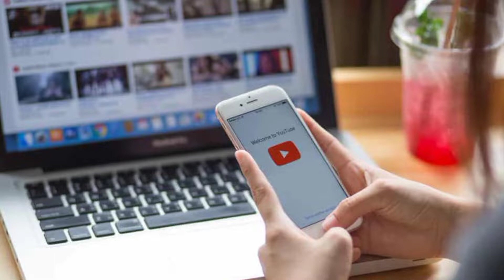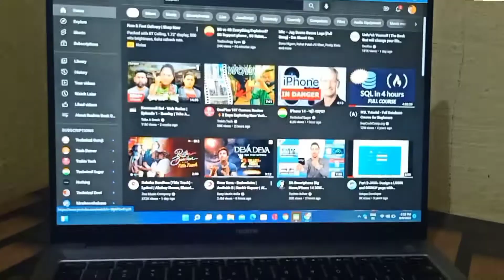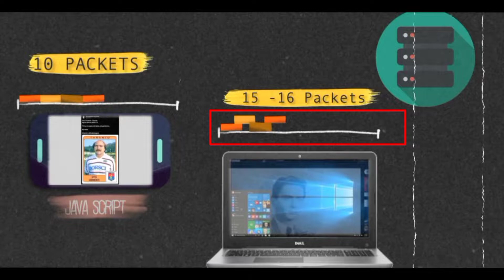Why is my laptop consuming large amounts of hotspot data